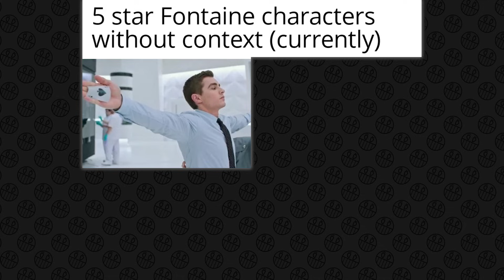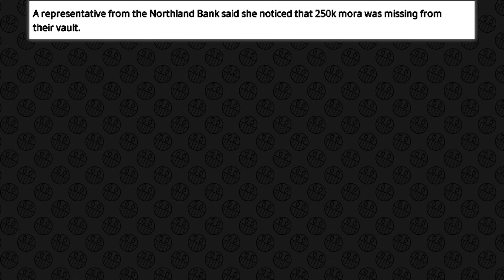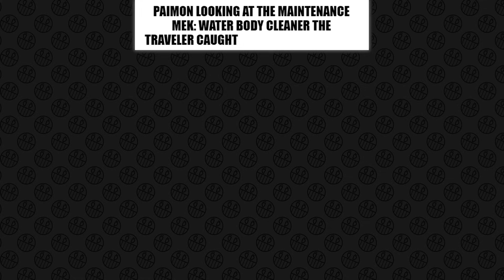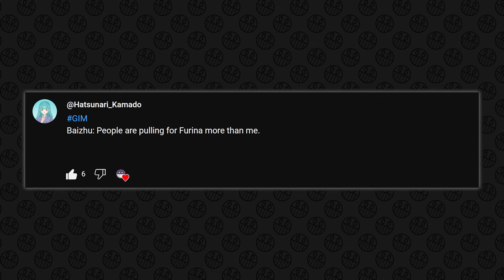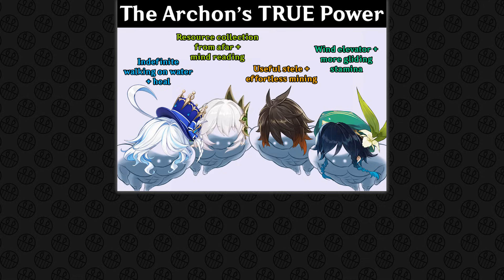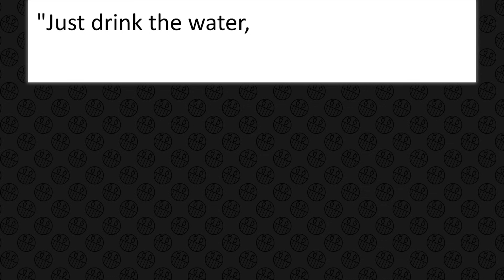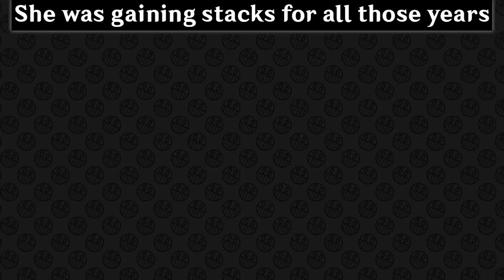GENSHIN IMPACT MEMES #980